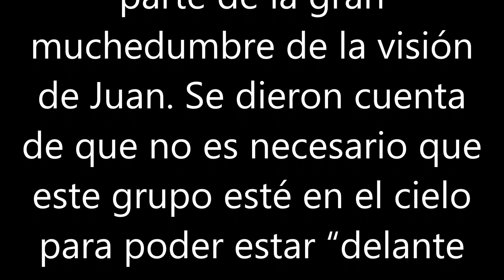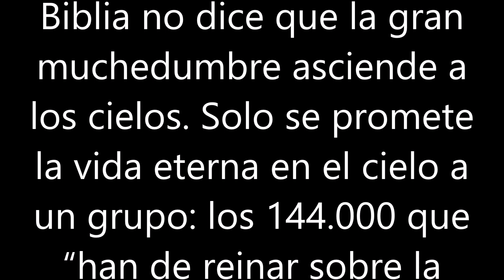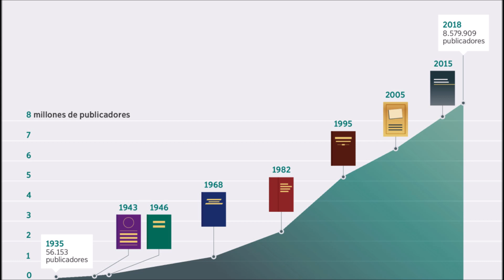Texto diario sabado 16 de enero de 2021, Examinando las escrituras diariamente